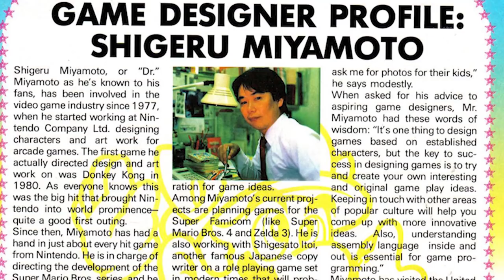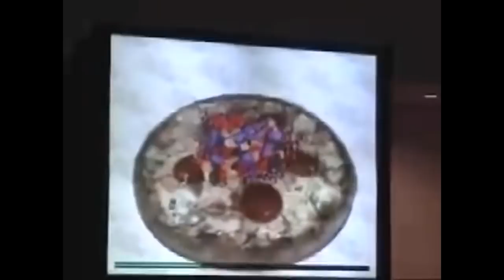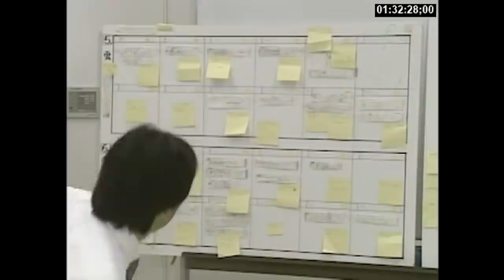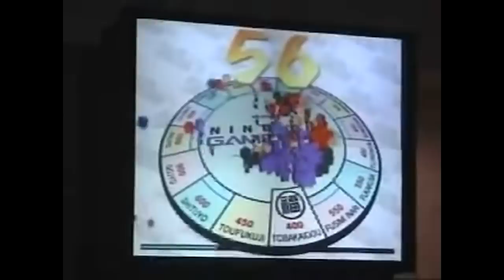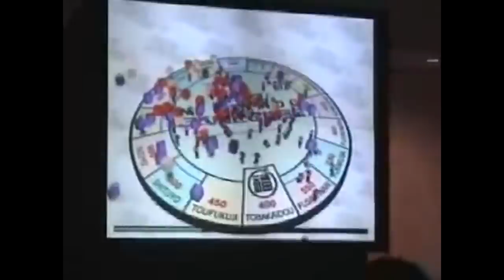SUPER MARIO 128 – STORIA DEL PROGETTO MISTERIOSO DI MIYAMOTO CHE NON VIDE MAI LA LUCE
Poracci bentornati sul mio canale! Oggi in questo mini documentario sulla storia di Nintendo cercheremo di fare chiarezza su Super Mario 128. Cosa sappiamo del seguito di Super Mario 64? Perché Shigeru Miyamoto dopo oltre 10 anni di lavorazione non ha mai fatto vedere nulla di questo progetto Super Secret? Vedremo mai un Super Mario 64 2? Vi aspetto nei commenti!
Io sono il Poro 64, Michele 2, ciao!

00:00 Quiz e Intro
01:34 1996 – Super Mario 64 2 Miyamoto e il seguito diretto di SM64
03:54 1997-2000 tra Luigi, multiplayer e prototipi
05:14 La demo Mario 128 allo Spaceworld 2000
06:58 Sunshine, Mario 128 e la Tech Demo
08:51 Galaxy, Pikmin e la fine di Mario 128
10:28 L'eredità di Super Mario 128
11:51 Outro e Patreon